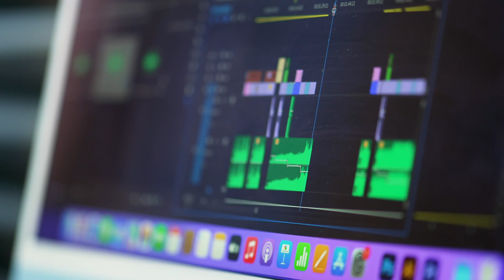La storia di Talento in un minuto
Breve clip di presentazione di Talento